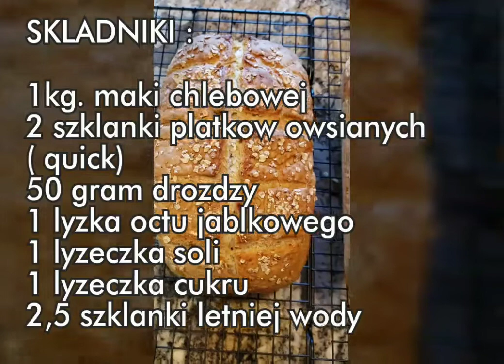Domowy chleb z platkami owsianymi, chrupiaca skorka. Latwy i szybki przepis, zobacz